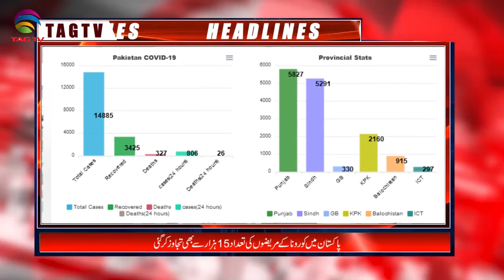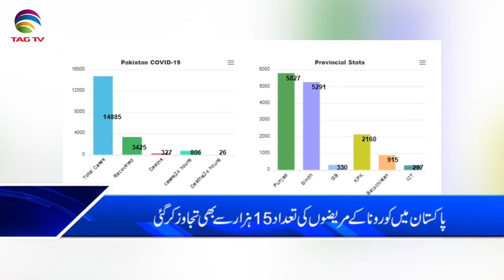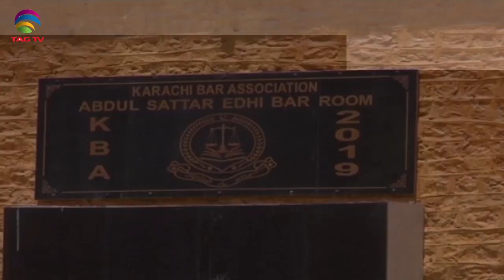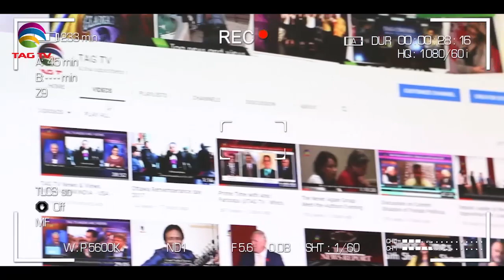Pakistan News Bulletin with Nazia Niazi @TAG TV - April 29, 2020